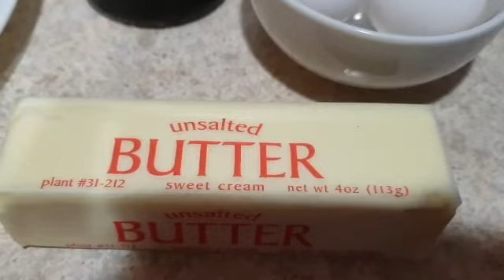How to cook Simple Fried Rice